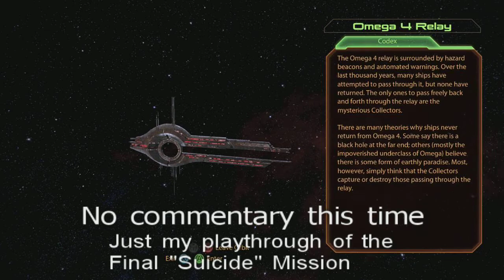Mass Effect 2 "Suicide Mission" Insanity (No Commentary) Part 1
Here's my run of the final "Suicide" mission.
This is also during my Insanity playthrough.
I am a soldier and going for full Paragon.
I'm sure nobody will watch this. So in honor of that, I will be recording my playthrough of Mass Effect 3 on December 5th. I will be importing this save file. Tali died during my first playthrough of this game so it will be cool to see what contribution she will give in the 3rd game. Since I never saw her.